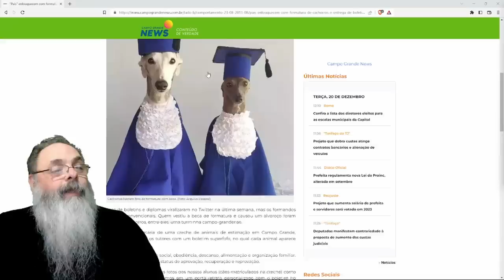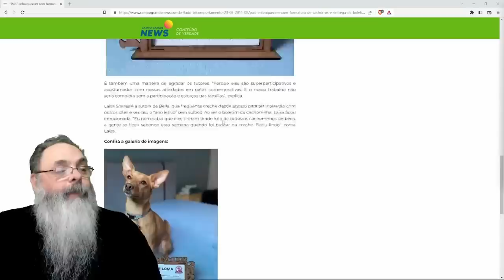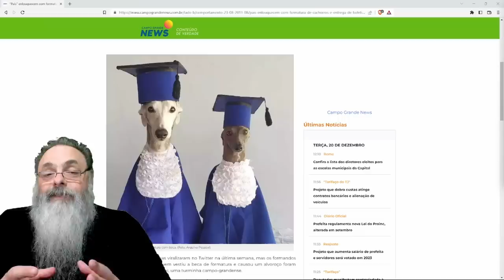PETS tem agora BOLETIM e DIPLOMA de FORMATURA em PETSHOPS e HOSPEDAGEM de CÃES, igual CRIANÇAS